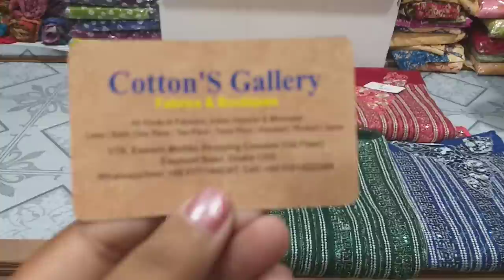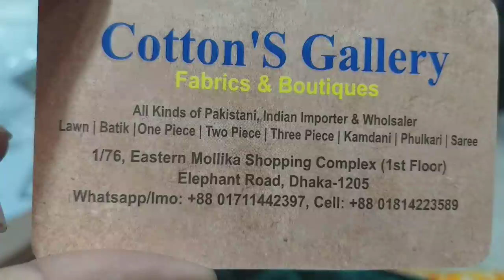সবার পছন্দের দারুন সানা সাফিনাজ গোল্ড ।। sana safinaz gold three pices collection